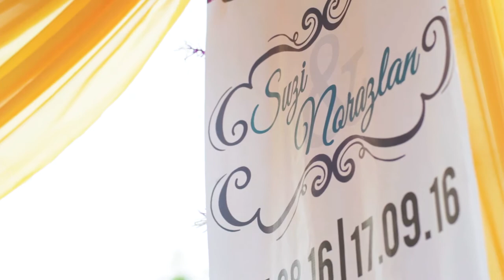Wedding video Nursuzilawaty Abd Johar & Md Norazlan Aziz